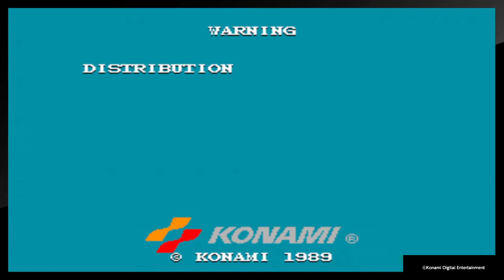Arcade Archives CRIME FIGHTERS Japanese version.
Weapons are better in this version. Just don't drop em.